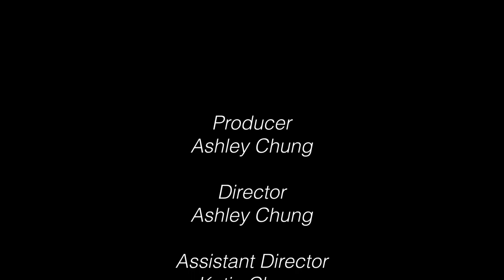Taste of Arlington Eps. 1 | D'Agostino's Deli